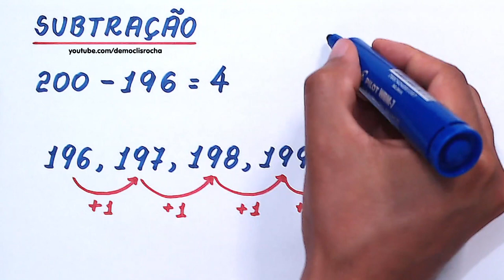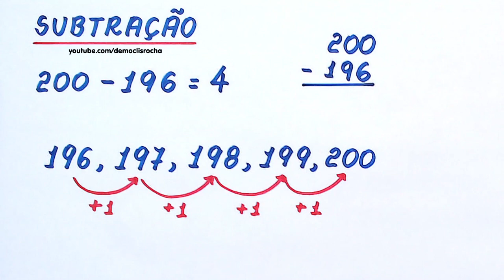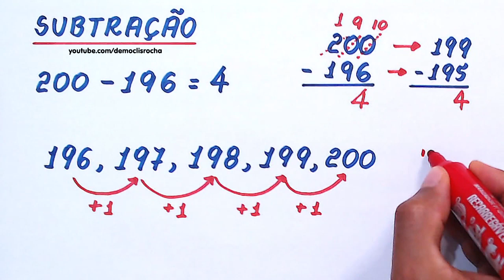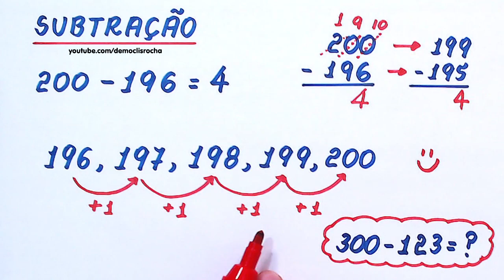TREINE SUBTRAÇÃO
Olá, amigos do meu canal no YouTube. Eu sou o professor Demóclis Rocha e, neste vídeo, apresentarei uma SUBTRAÇÃO 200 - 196.

Sony Vegas

OBS

MICROFONES